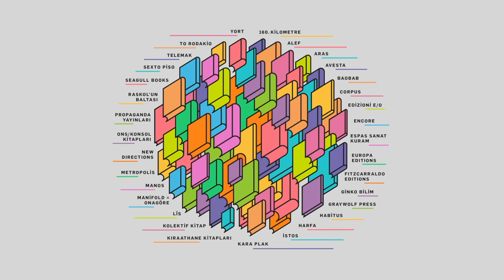Edebiyatta ve Sanatta Duyular Hiyerarşisi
Espas Yayınları'ndan çıkan Hassas Sesler Sözlüğü vesilesiyle, karşılaştırmalı edebiyat uzmanı ve kitabın iştirakçilerinden Nevzat Kaya'yla "Edebiyatta ve Sanatta Duyular Hiyerarşisi" konulu bir söyleşi. Espas'ın Kıraathane Kitap Şenliği kapsamında düzenlediği bu söyleşinin moderatörlüğünüEvrim Kavcar ve Elif Öner yapıyor.

"Bu kitap Sürdürülebilirlik Fonu kapsamında SAHA tarafından desteklenmiştir."

Nevzat Kaya: 1968 İzmir doğumlu. Ege ve Ankara Üniversitelerinde Alman Dili ve Edebiyatı okudu, 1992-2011 yıllarında Ege Üniversitesinde çalıştı. 2011’den bu yana Dokuz Eylül Üniversitesi Edebiyat Fakültesinde, kurucusu olduğu Karşılaştırmalı Edebiyat Bölümü’nde görevini sürdürmektedir.

Evrim Kavcar :Lisansını MSGSÜ Heykel Bölümü’nde (2000), Yüksek Lisansını Fulbright bursuyla San Francisco Art Institute’te (2003), Sanatta Yeterlik’ini MSGSÜ’de (2011) tamamladı. Viyana Güzel Sanatlar Akademisi’nde (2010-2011) Harun Farocki ve Maren Grimm ile foto-film, Thomas Renoldner ile animasyon çalıştı. 2013’ten bu yana Mardin Artuklu Üniversitesi Güzel Sanatlar Fakültesi’nde teori ve atölye dersleri vermektedir. Çalışmalarında gündelik yaşamın tuhaf ve kırılgan karşılaşma anlarına odaklanan Kavcar, tanıklıkların ve temasın barındırdığı çelişkilerle ilgilenir. Akla kılçık gibi takılan anları çalışmak, kişisel ile toplumsal arasında bir hafızayı harekete geçirir. Şiirsel ve politik olanın kesişiminde mekanlarla hafıza katmanları ve edebiyat üzerinden ilişkilenen, kurgu ile belgeyi bir araya getiren çalışmalara vesile olur. İlişkilenme biçimlerinin keşfiyle ilgilenir. Katmanlı yerleştirmeler yapmayı sever; heykel, ses, desen, yazı ve animasyon gibi farklı teknikleri eş zamanlı olarak kullanır. 2018’de Berlin Misafir Sanatçı Programı’na katılmış olan Evrim Kavcar’ın seçili sergileri arasında Shifting Patterns (Galerie Nord, Berlin, 2021); Kaba Günü Yonttuğumuz İnce Bıçak (Kasa Galeri, 2020); Hassas Sesler Sözlüğü (PASAJ, İstanbul, 2019); Temas (REM Art Space, İstanbul, 2018); Şimdi Buradasınız (ARTE Sanat, Ankara, 2017); Kayıpta Saklı (Karşı Sanat Çalışmaları, İstanbul 2016); SiS Collective (Apartment Project, Berlin, 2016); Boşluğun K’sı (Galeri Zilberman, İstanbul, 2015); 5.Uluslararası Sinop Bienali (2014) yer almaktadır.

Elif Öner: Marmara Üniversitesi Resim Bölümü’nden mezun oldu. Yüksek lisans eğitimine Marmara Üniversitesi ve Weissensee Kunst-Hochschule Resim Bölümü’nde devam etti. Ardından Borusan Art Center’da yürütülen Artist Residency programına katıldı. Çalışmalarını medium’un dili üzerine yapılandıran sanatçı; internet, video, animasyon, fotoğraf, resim, belgesel gibi farklı medium’larda eserler üretti. Elif Öner son dönem çalışmalarında, gerçeklik, hakikat, bilinçdışı, anı ve hafıza kavramlarına yoğunlaşmaktadır. Seçili kişisel sergileri arasında Kaba Günü Yonttuğumuz İnce Bıçak (Evrim Kavcar’la birlikte, Kasa Galeri, İstanbul, 2019); Hassas Sesler Sözlüğü (Evrim Kavcar’la birlikte PASAJist, İstanbul, 2019); Hikâyenin Yarısını Siz Zaten Biliyorsunuz (ArtSümer, İstanbul, 2013); Aynanın İçinden (Web tabanlı Proje, 2012); Sanatçı Atölyesi (Web tabanlı Proje, 2011). Seçili grup sergileri arasında Alt Üst (Belgrad Çağdaş Sanatlar Müzesi, 2016); Müze İçinde Müze (Elgiz Müzesi, İstanbul, 2012); Sevdiğim Şey (Borusan Müzik Evi, İstanbul, 2012); Dönüş; Suçsuz Nostalji (Mars Gallery, İstanbul, 2011); Uyku ve Gölge (Siemens Art, İstanbul, 2011); Eurotopia-Sessiz Göç (Freiburg Devlet Tiyatrosu, Almanya, 2017); Formsuz: Yeni Medya Sanatında Akışkan Gerçeklik (Belgrad Çağdaş Sanatlar Müzesi, 2015); Çağdaş Video Sanatı Festivali (Sofya, 2009) bulunuyor. Sanatçı, yaşamını ve çalışmalarını İstanbul ve Rotterdam’da sürdürmektedir.